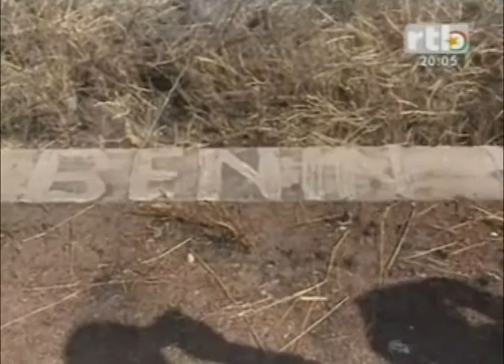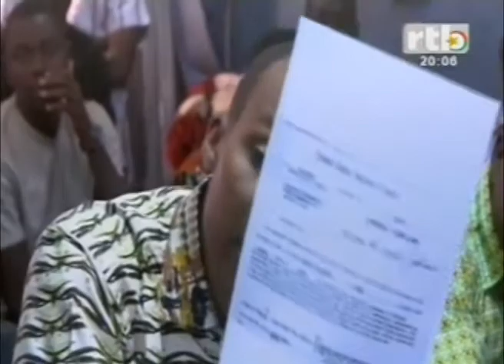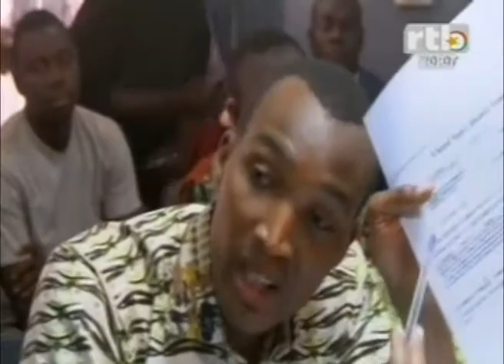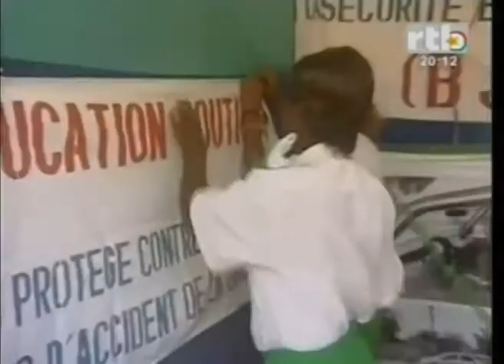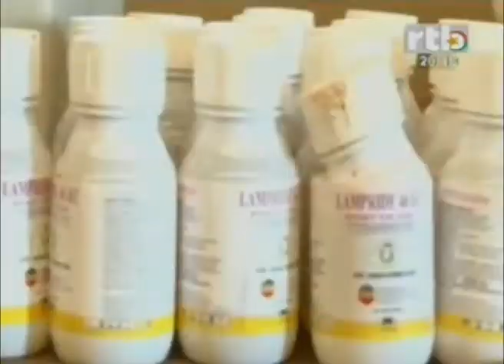RTB - Edition de 20H du JT du Dimanche 28 décembre 2014